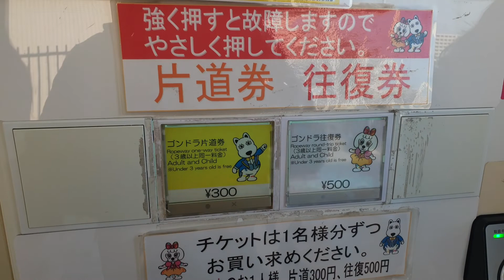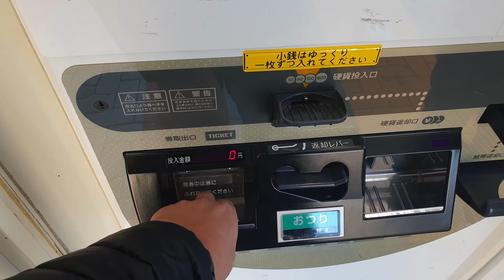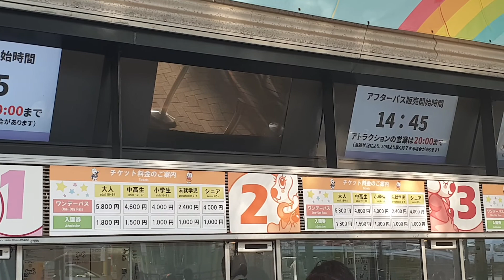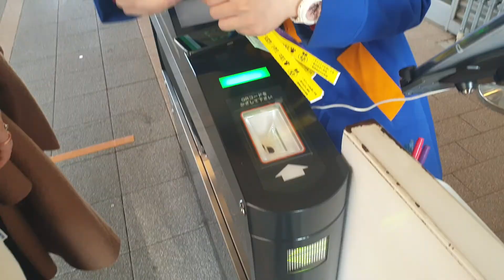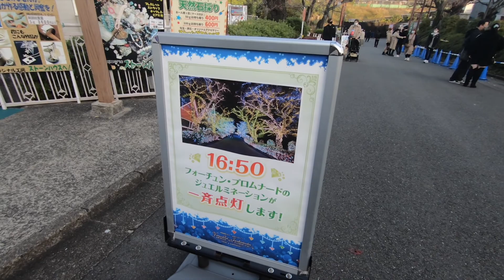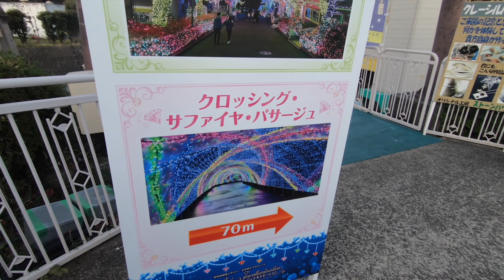Yomiuri Land | Indian in Japan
Hi Everyone,

I am a professional working in Japan and exploring places here.

Additionally, I am an enthusiastic Photographer. If you want to learn or plan to learn photography, you may check my class on UDEMY and Tutorials Point. Links are below.